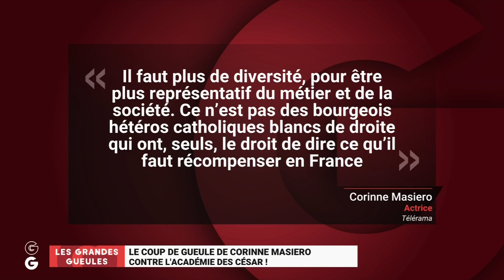Maxime Lledo : "Je suis énervé de cette hypocrisie permanente dans le cinéma !"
Corinne Masiero a poussé un coup de gueule contre le conseil d’administration de l’Académie des César, dénonçant les « bourgeois hétéros catholiques blancs de droite ». Un non-sens pour notre GG Maxime Lledo.